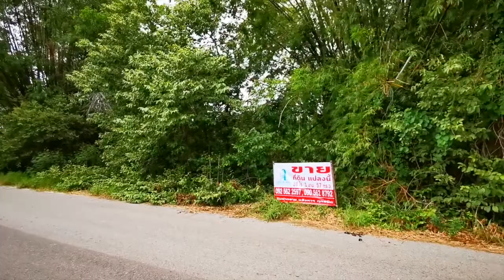ขายถูก!! ที่ดินแปลงสวย 38 ไร่ 1 งาน 58 ตร.ว. นครนายก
รหัสทรัพย์ : L_2021037

ขนาด 38 ไร่ 1 งาน 58 ตร.ว.

หน้ากว้าง 58 เมตร ลึก 1020 เมตร

ติดถนน เรียบคลองสามทรายมูล ต. ดอนยอ อ.เมือง จ.นครนายก

ราคา 13,438,250 บาท (ไร่ละ 350,000 บาท)

บริการยื่นสินเชื่อให้ฟรี !! รู้ผลเร็วมาก
ฝากขาย เช่า คอนโด บ้าน ที่ดิน หรือสอบถามเพิ่มเติม

เลือกซื้อทรัพย์มากมายที่
ติดตามการทำงานและข่าวสารของเราที่